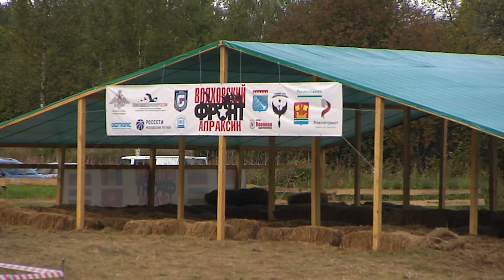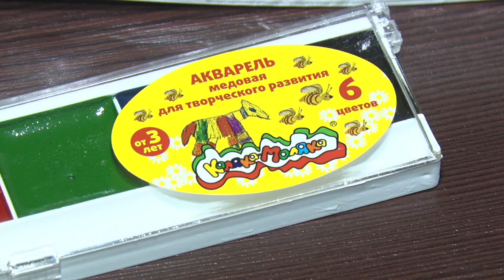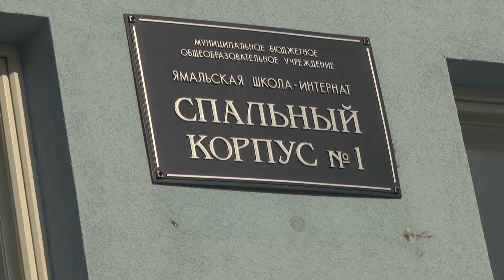ВКУРСЕСОБЫТИЙ 23 августа 2019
- С 17 августа в Ямальском районе начался сбор школьников из тундры.
- В Яр-Сале празднование Дня Государственного флага РФ отметили спортивными соревнованиями.
- Губернатор Ямала навестил поисковиков – участников экспедиции в Ленинградской области.
- В Яр-Сале началась активная подготовка к Дню рождения поселка.
- Молодёжный центр «Импульс» и центр социального обслуживания проводят акцию помощи детям из малообеспеченных семей.